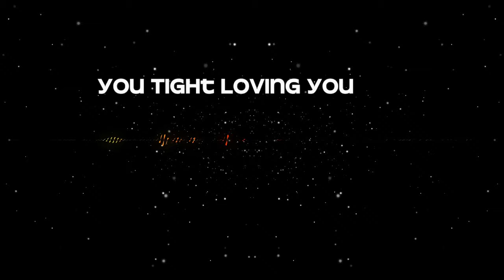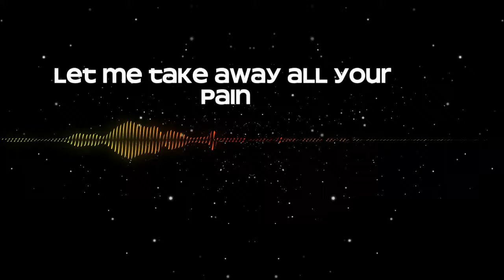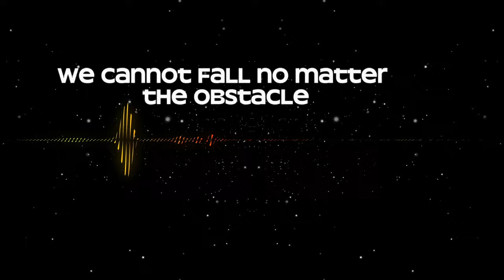Best Song About Unconditional Love Lyrics Video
Hey there, music lovers! 🎵 Are you searching for the perfect song that captures the essence of unconditional love? Well, you’re in the right place! In today's video, we're diving into the most heartfelt lyrics that celebrate love in its purest form. Whether you're thinking of your partner, family, or even self-love, these words will strike a chord deep within your heart. So, grab your headphones and get ready to feel all the feels as we enjoy this awesome Nigerian song about unconditional love!